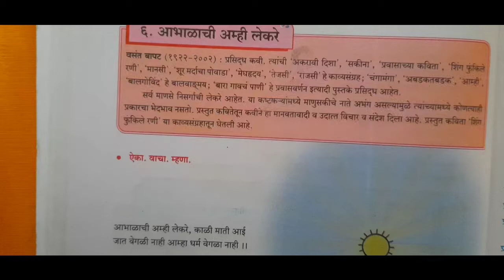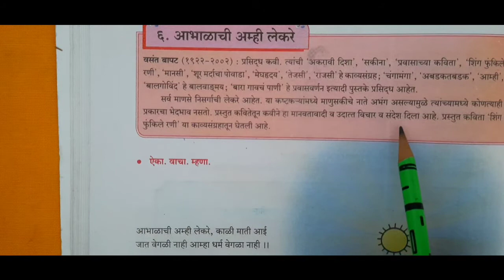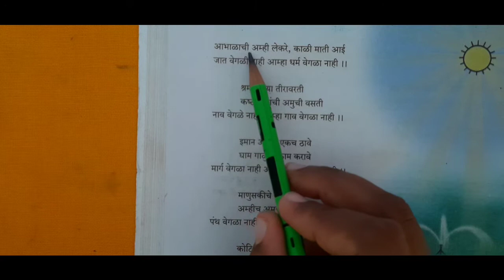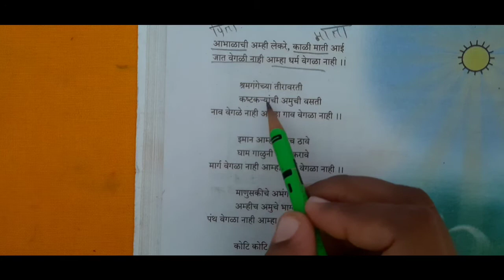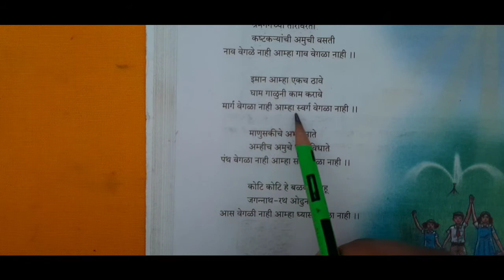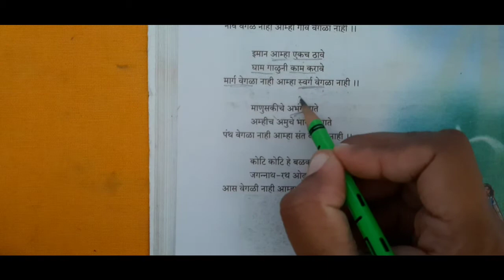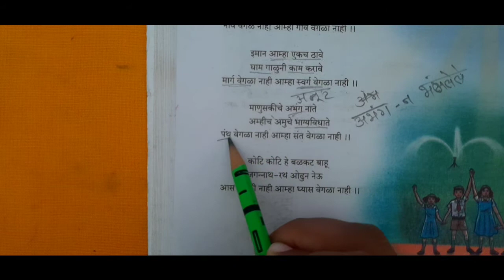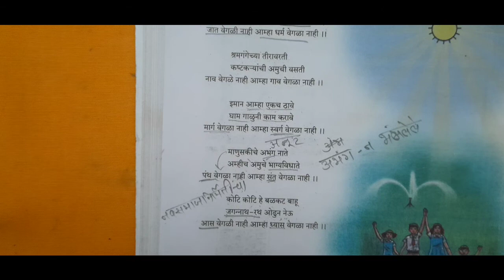class - 8th - Marathi ' आभाळाची अम्ही लेकरे '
' आभाळाची अम्ही लेकरे '